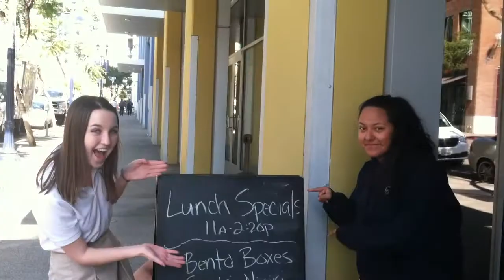Everything is Awesome Vid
E3 Civic High's Module 3 Video Storytelling Class. (Random Video)
Starring:
Natalia Siordina
Samantha Shaffer
Mia Rollins
Brandon Maldonado